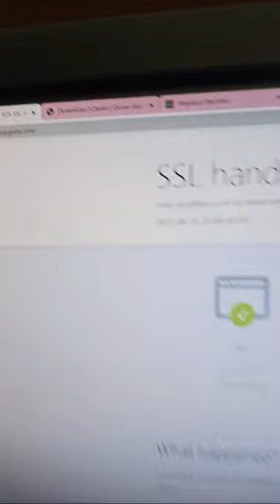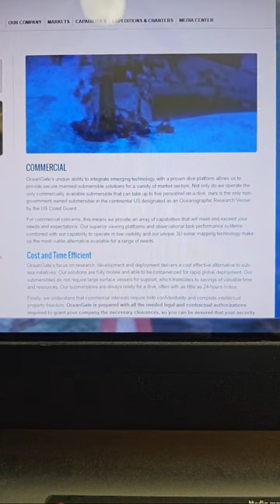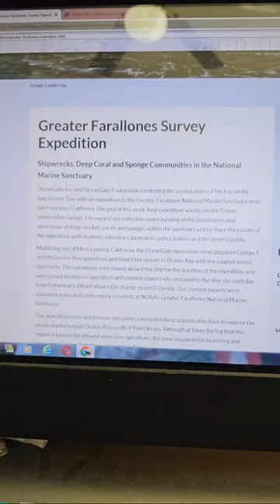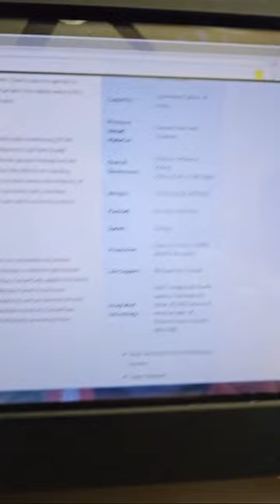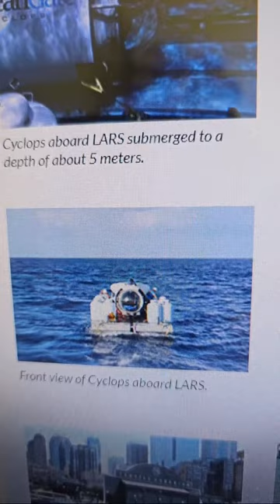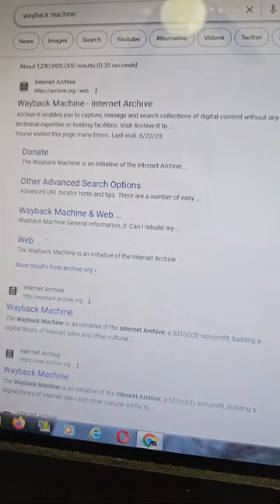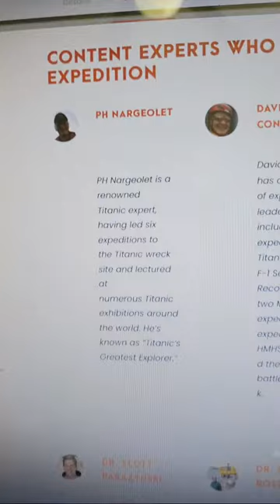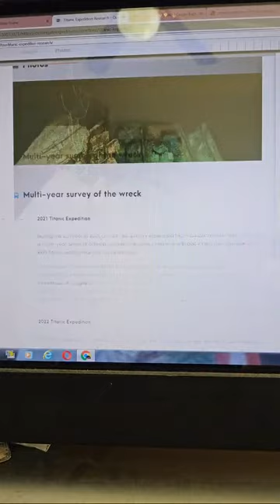BREAKING! Titanic Submarine Wreck FOUND! OceanGate. SEACH. Atlantic Ocean.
Deep dive into the history of OceanGate!
Debris Field found.
Rescue Operation is ongoing in the search of missing OceanGate Submersible / Submarine lost in the Atlantic Ocean near the Titanic wreckage.